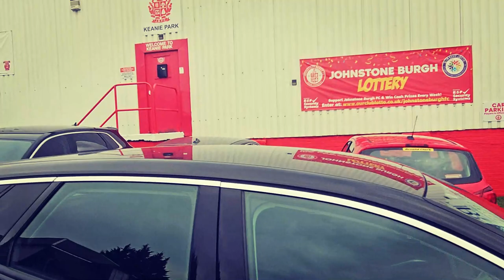Pure Baws Vlogs | Episode 2 | Burgh vs The Drum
I take in Matchday 2 in the @Wosfl First Division where Drumchapel United are the visitors to Keanie Park as they take on Johnstone Burgh.